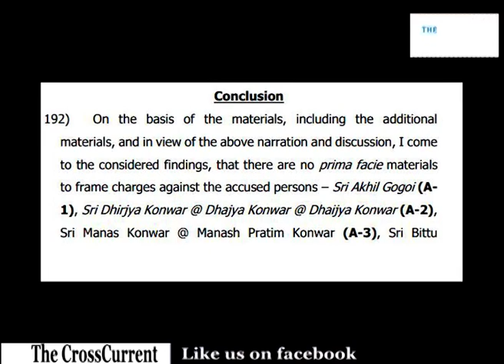অখিল গগৈৰ বিৰুদ্ধে উপযুক্ত প্ৰমাণ নাছিল নিয়াৰ হাতত!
অখিল গগৈৰ বিৰুদ্ধে উপযুক্ত প্ৰমাণ নাছিল নিয়াৰ হাতত! অখিলক মুক্তি দি নিয়াক কি ক'লে আদালতে? অখিল গগৈৰ মুক্তিত কি ভূমিকা অধিবক্তা শান্তনু বৰঠাকুৰৰ?